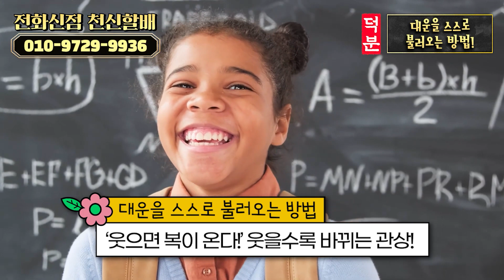검은 토끼의 해, 계묘년에 나의 운기를 대운으로 바꿔주는 방법?✔ 어떻게 하면 올 한해 순탄하고 기분좋게 흘러갈까요?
오늘의 영상
도움이 되셨으면 좋겠습니다.
감사합니다.